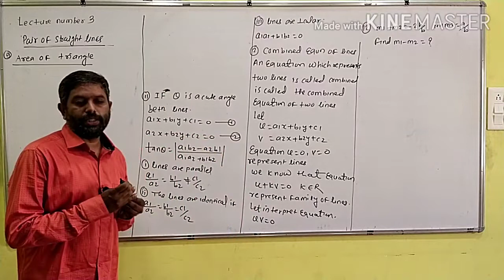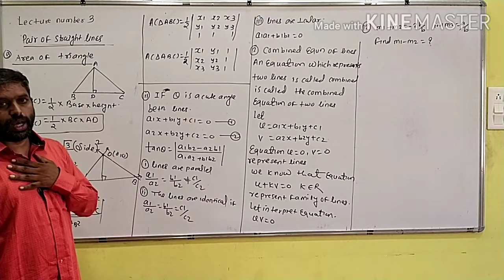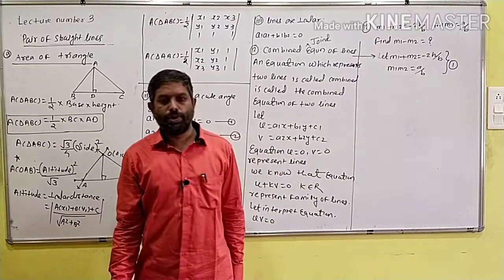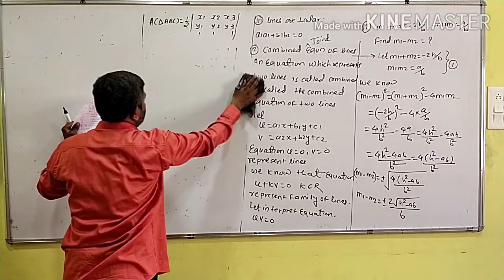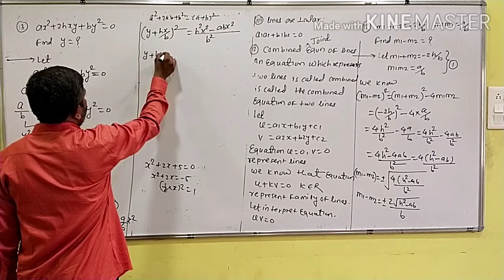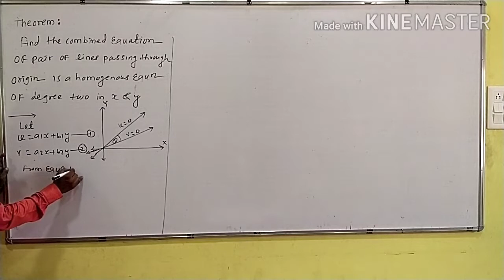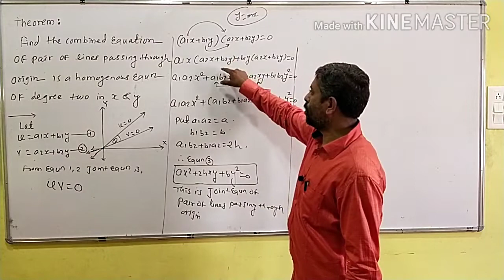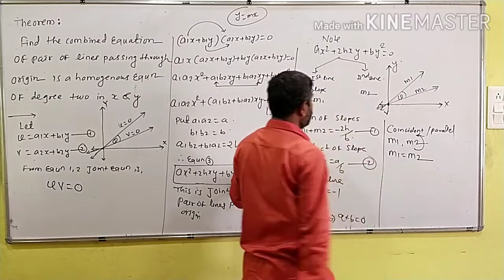Lecture number 3 pair of straight line by Arun R Saubhage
Joint equation of pair of straight line by Arun R Saubhage